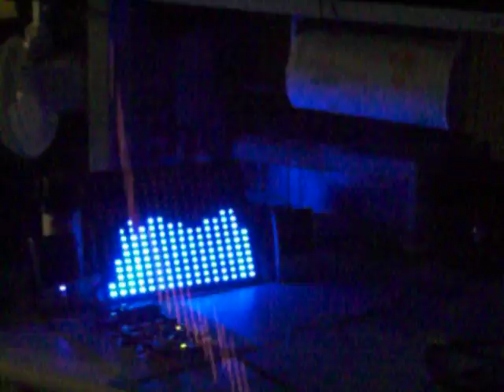My Big Blue Audio Spectrum Analyzer Video 2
This is another video of the same PIC based spectrum analyzer I built with the lights in the room now turned off.

Normally, the unit is in a case with a dark black tinted acrylic window.  The blue LED's are so bright that they are saturating the CCD in my video camera.

I believe that is why the red colored vertical lines are present in the video.

Towards the end, I move the camera back a bit so you can see the display from a distance.